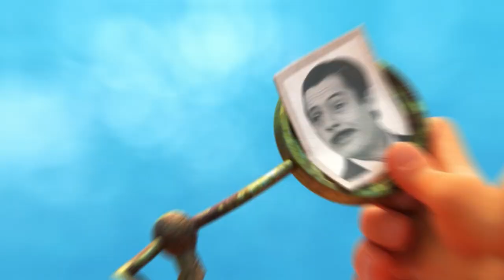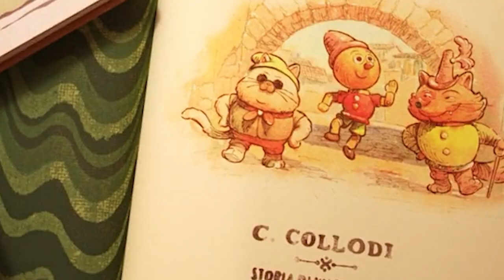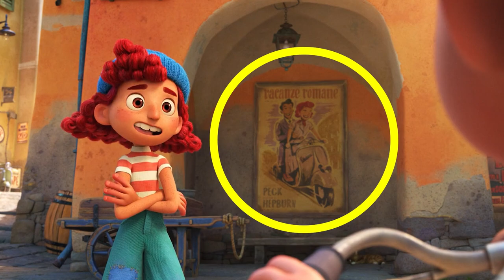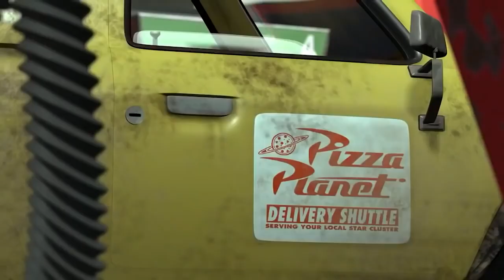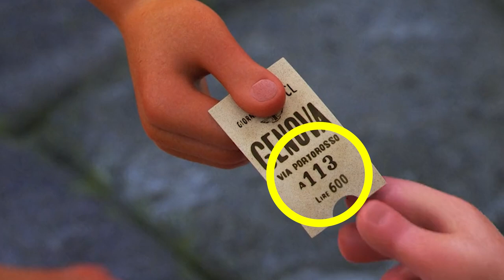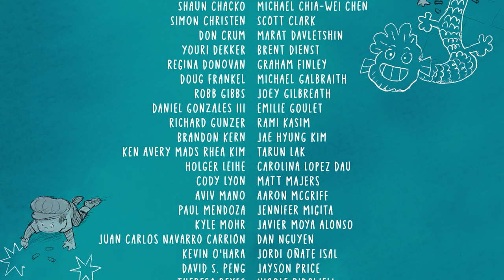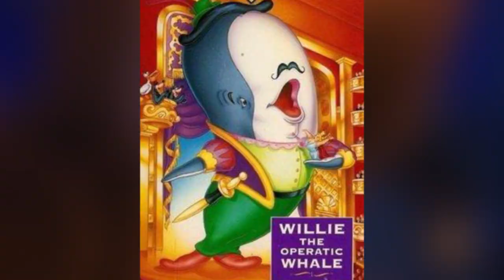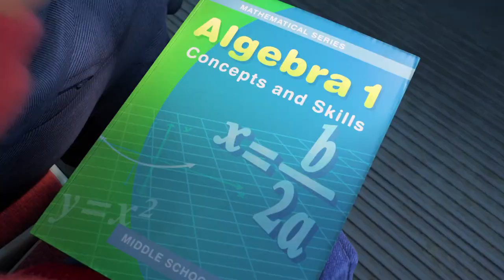"Turning Red" Cleverly Hidden in Luca Movie Along With Luca Easter Eggs!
Welcome to our clan of Disney chaos!  Pixar’s newest film Luca was released on June 13 of this year, and fans have loved this story of Luca, the young sea monster who is able to turn into a human while he is on land. The movie takes place on the Italian Riviera and is a coming-of-age story about a young child experiencing, what can only be described as, an unforgettable summer. A summer filled with pasta, gelato, and scooters, all while Luca struggles to keep his secret safe from the humans he is interacting with on land.
 In today’s video, we are going to be discussing eighteen easter eggs that can be found throughout the film. Stay to the end to see what we know about the unknown easter egg referencing Pixar’s unreleased film, “Turning Red!”